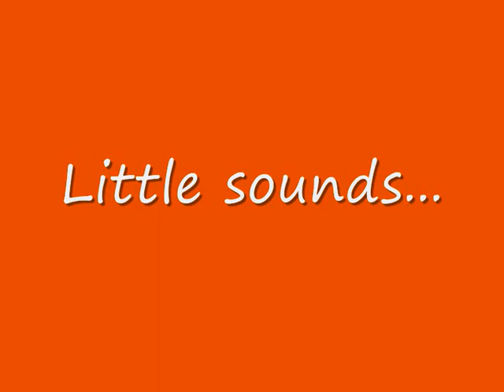EXCITERS Weddings Make Me Cry